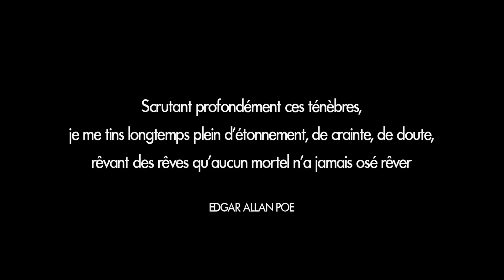LE REVE D'UNE VIE - SHORT FILM (2016)